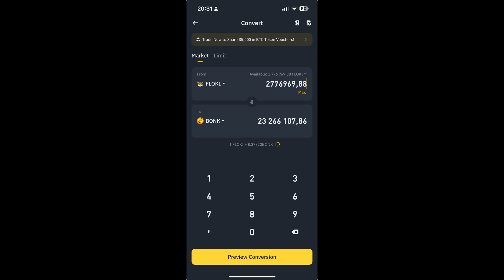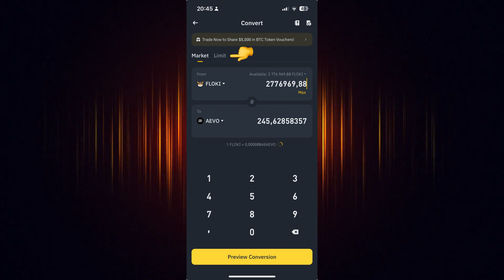How to BUY or CONVERT AEVO (AEVO) on Binance (Easy Step-by-Step Guide) - 2024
In this video, I will show you How to BUY or CONVERT To AEVO (AEVO ) in Binance mobile app, step by step.